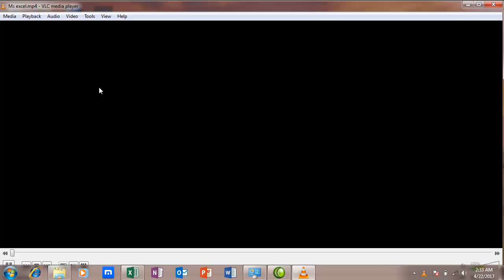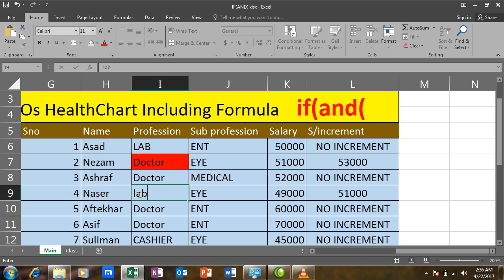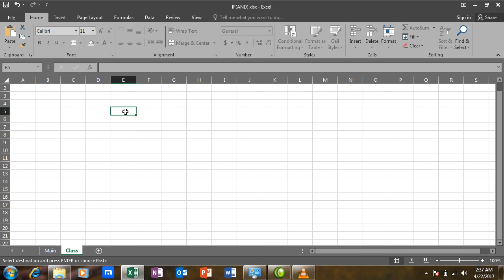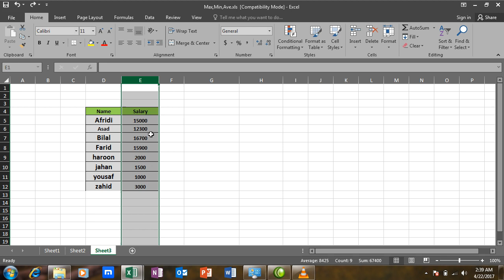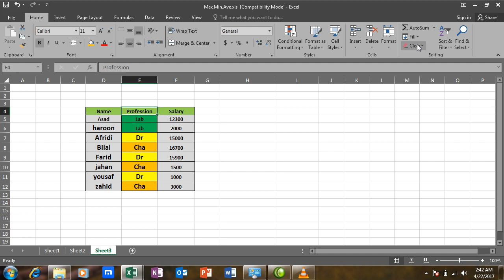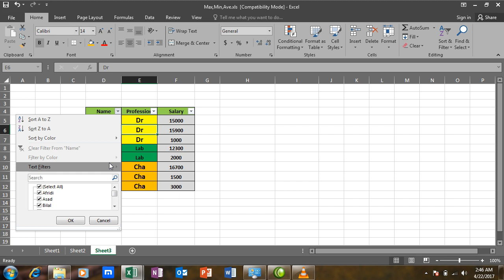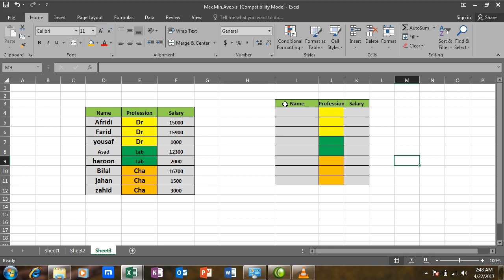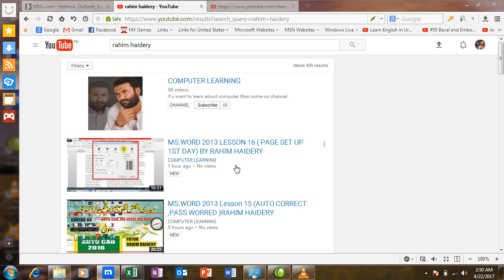MS.Excel 2016 Lesson 12 pashto (Sorting and Filter) byRAHIM HAIDERY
MS.Excel 2016  Lesson 12 (Sorting and Filter)